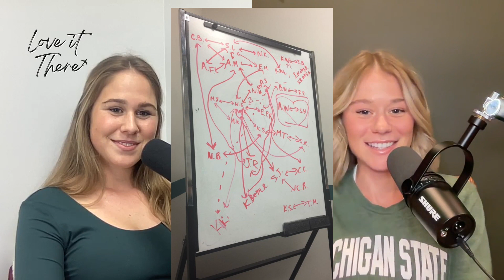Love It There Podcast Ep 10: East Lansing, Michigan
In honor of the upcoming MSU vs IU football game, Halle allows Kelcy to reminisce on her time in East Lansing while at Michigan State University. They talk about one of the most legendary MSU football wins, a bracket crowning the hottest guy on MSU’s cross country team, bad bike wreck stories, memorable party stories, and top restaurant recommendations. You’ll also hear how Kelcy met and started dating her now husband while at MSU. The girls end the episode with a BIG ANNOUNCEMENT!

East Lansing Favorites:

Bars: Crunchy’s, Rick’s, The Riv (Rama)
Restaurants: Sansu, Blondie’s, Tasty Twist